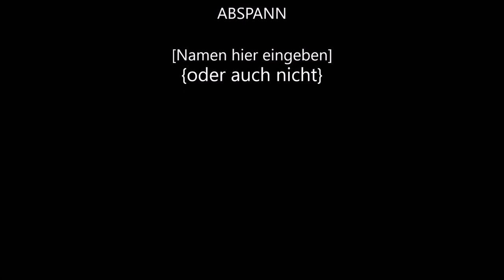ZWERGENFÜRST IN GRIECHENLAND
Ich bin wieder zurück aus Griechenland. Die Reise ist beendet und ich bin ab sofort wieder erreichbar. Hier die paar wenigen Bilder die ich gemacht habe.